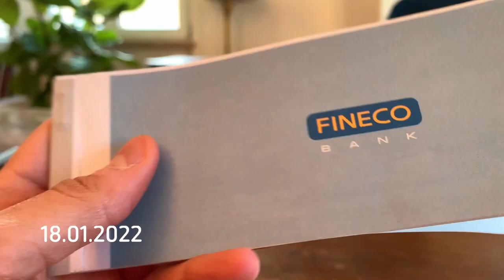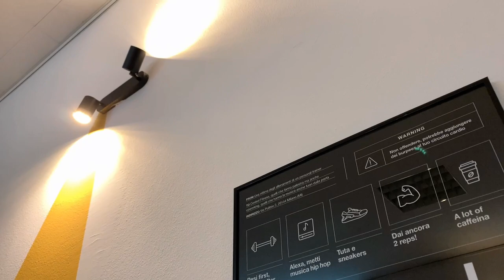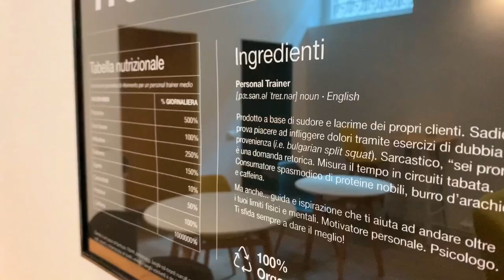Da PT a Imprenditore - Cosa ho imparato nel primo anno di Control Fitness 🧁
Dopo un anno di Control Fitness, posso dire di essere passato da Personal Trainer a imprenditore.
Oggi celebriamo il primo anno di apertura du Ctrl 🧁, l'unico spazio che unisce uno studio fitness a un coworking.
Scoprite come abbiamo iniziato con un prodotto minimo funzionante (MVP), i vari errori che abbiamo commesso lungo il percorso e come ci siamo divertiti nel processo.

🔸 Timestamps:
00:00 - Introduzione
01:03 - Reinvestire
04:13 - Sbagliare
05:37 - Divertirsi
06:45 - Ringraziamenti e conclusione

▬▬▬▬ DOMANDE?